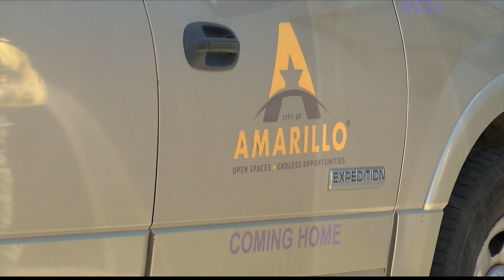Amarillo's Coming Home Program receives $1.27m to help homeless people